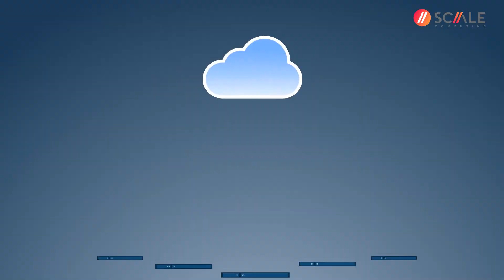Edge Computing from Scale Computing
With edge computing, you can run applications and process data outside centralized data centers, at the edge of your network closest to where that data is created and utilized. Centrally monitor and manage hundreds or thousands of distributed edge infrastructure deployments with few or no on-site IT personnel.

The award-winning HC3 Edge series brings on-premises edge computing with high availability and disaster recovery to remote locations at an affordable entry-level cost. All edge models can be deployed quickly, managed locally or remotely, and can self-heal almost instantly. Enjoy affordable edge computing infrastructure that is reliable, easy to deploy, and easy to use.